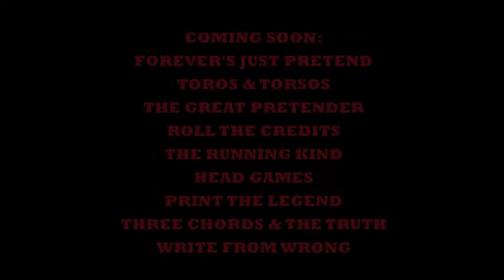ONE TRUE SENTENCE BT Book Trailer By Craig McDonald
Original book trailer for ONE TRUE SENTENCE, a Hector Lassiter novel set in 1924 Paris and featuring Ernest Hemingway, Gertrude Stein and other literary lights of the era.